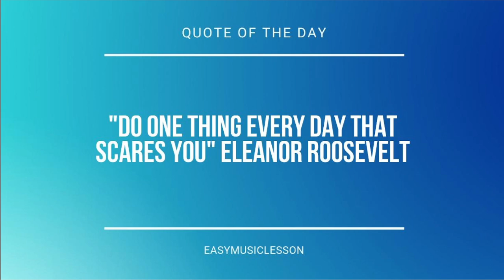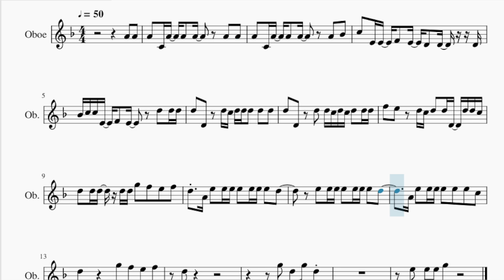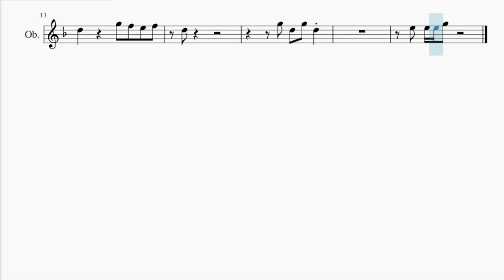SUPER EASY Oboe Sheet Music: How to play Wait by Dino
Comment and let us know how the videos have helped you. It keeps us going! :)Here is a sheet music/tab video on the song Wait (SUPER EASY) by Dino on the oboe. A oboe sheet music arrangement which is transposed to notes that are easily played by oboe, for the song Wait (SUPER EASY) by Dino.

EasyMusicLesson2 teaches you to play the your favorite instrument, through well-arranged sheet music so that you too can learn how to play Wait (SUPER EASY) by Dino on the oboe as fast as you can. A oboe sheet music with backing tracks to help your play the song better.

Chords of Oboe arrangement:
D Maj 7   Bb Maj 7   A Min 7   G Min 7   D Maj 7   Bb Maj 7
A Min 7   G Min 7   D Maj 7   Bb Maj 7   A Min 7   G Min 7
D Min 9   D Min 9   D Min 9   D Min 9   D Min 9   D Min 9   D Min 9
F Maj 7   F Maj 7   F Maj 7   F Maj 7   F Maj 7   F Maj 7   F Maj 7
F Maj 7   F Maj 7

Melody notes of Oboe:
A4 A4 A4 C4 A4 A4 A4   A4 A4
A4 C4 A4 A4 A4   A4 Bb4
C5 E4 E4 F4 E4 D4 D4 D4
Bb4 C5 C5 E4 F4 E4   D5 D5 D5
D5 D4 D5 C5 D5 D5 D5 D5 D5
D5 D4 D5 D5 C5 D5 C5 D5 D5 D5
F5 E5 D5 C5 D5 D5 D4 D5 D5 C5
D5 D5 D5 D5 D5 G5 F5 E5 F5
D5 A4 E5 E5 E5 E5 E5 E5 E5 D5
E5 E5 E5 E5 E5 E5 E5 D5
A4 E5 E5 E5 E5 E5 E5 C5
D5     G5 F5 E5 F5
D5
G5 D5 G5 D5